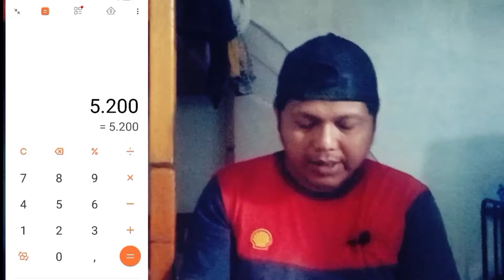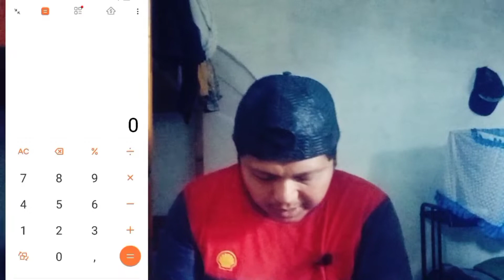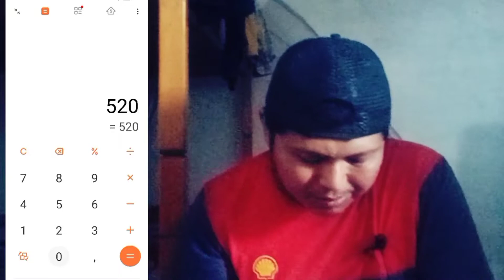berapa viewers yang harus di dapat agar bisa gajian tiap bulan di youtube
Kira-kira berapa viewers yang harus kalian dapatkan agar bisa gajian tiap bulan di youtube.

Simak penjelasan lengkapnya!

Channel ini menyajikan informasi bermanfaat seputar driver ojek online, seputar youtube, seputar blog, tutorial aplikasi android, tips dan trik.

🟥 Peralatan sederhana buat content:

1. HP Xiaomi Redmi Note 9

2. Mic Clip On Boya

3. Tripod

Ada lagi yang ingin ditanyakan? Call Me..NOW!

Terima Kasih..!